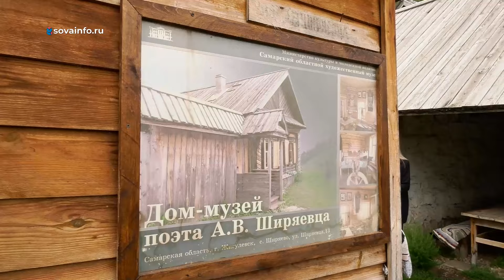Развитие села. Вячеслав Федорищев в Ширяеве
Глава Самарской области Вячеслав Федорищев в Ширяеве встретился с жителями и местными властями. На повестке дня - благоустройство и развитие живописного села на правом берегу Волги. Здесь планируют отремонтировать главную дорогу, оборудовать парковки, привести в порядок и создать новые туристические тропы.